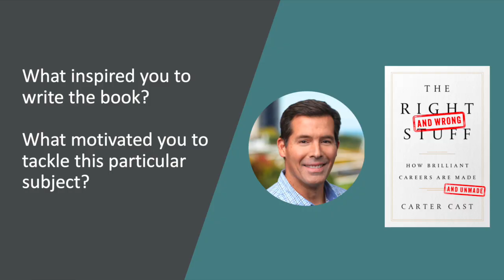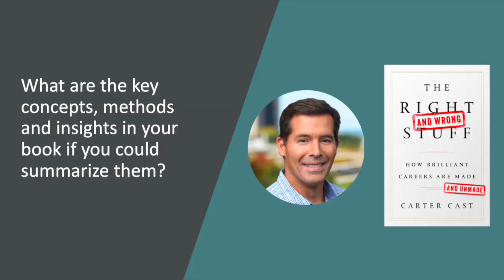Author Chat: The Right—and Wrong—Stuff by Carter Cast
Your career might be in danger of going off the rails. You probably have blind spots that are leaving you closer to the edge than you realize. Fortunately, Carter Cast shows you how to avoid career derailment by becoming more self-aware, more agile, and more effective.

In this edition of Author Chat, Disrupt Your Career speaks with Carter Cast, Clinical Professor of Entrepreneurship at the Kellogg School of Management, about his book, The Right - and Wrong - Stuff: How Brilliant Careers Are Made and Unmade (PublicAffairs, January 2018). Carter explores why talented people experience career derailment and provides tools and practical advice to help you see your blind spots and build a roadmap to career success. An edited version of our conversation with Carter follows.